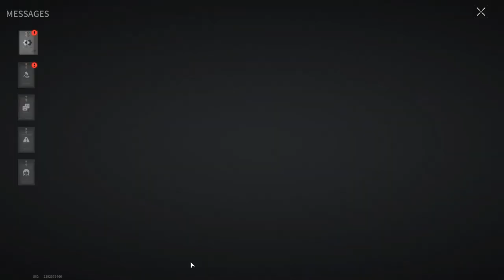JOHNNY'S ON A ROLL TODAY! RANKED BATTLE! - Lost Light | Day 52 | Gameplay (No Commentary) #240